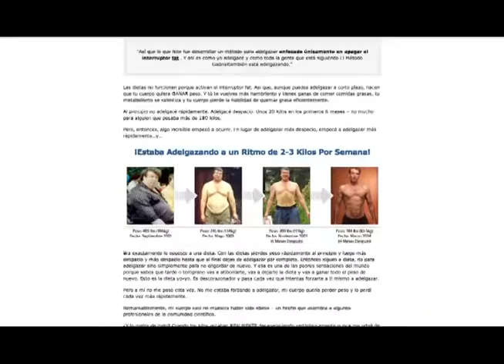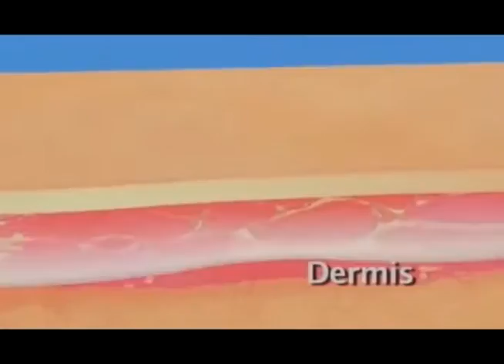ASEGURA COFEPRIS 4 MILLONES DE PRODUCTOS MILAGRO